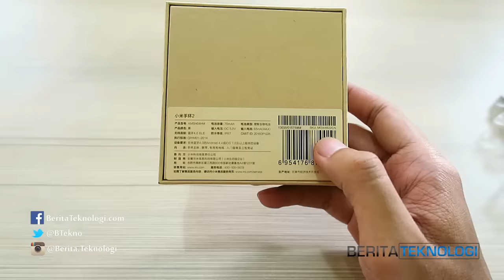Unboxing Xiaomi Mi Band 2 Indonesia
Cek nih unboxing versi terbaru Mi Band 2 dengan layar OLED dan panel sentuh. Baca review Mi Band 2 Indonesia di